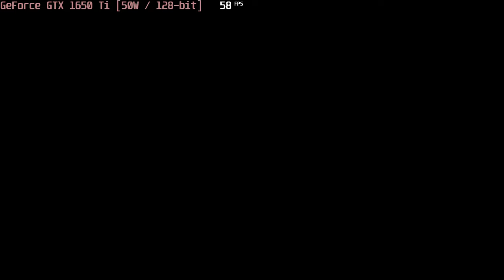🎮 NVIDIA GeForce GTX 1650 Ti [Laptop, 50W] - Borderlands 3 gameplay benchmarks (1080p)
💻 Test Configuration:
• 8 GB RAM
• External Monitor

✅ LaptopMedia.com